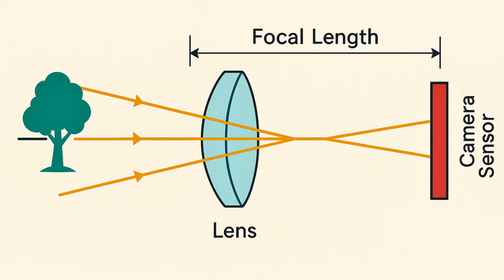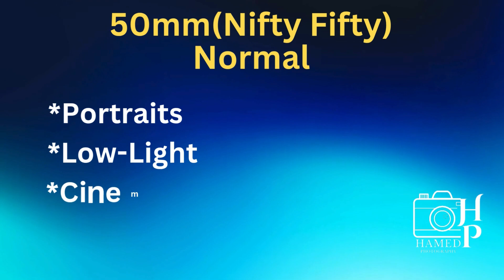Understanding Focal Length: Wide, Standard & Telephoto Lenses Explained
Focal length is one of the most essential concepts in photography. It determines how much of a scene a lens can capture and how magnified the subject appears in the image. Understanding focal length is critical when choosing the right lens for a specific type of photography.

What Is Focal Length?

Focal length is the distance (measured in millimeters) between the lens’s optical center and the camera’s image sensor when the subject is in focus. It directly affects two things:
 1. Angle of View: How much of the scene is captured by the camera.
 2. Magnification: How large individual elements in the frame appear.

A shorter focal length gives a wider angle of view and less magnification. A longer focal length gives a narrower field of view and greater magnification.

Categories of Lenses Based on Focal Length

Lenses are typically categorized into groups depending on their focal length. Here’s a breakdown:

1. Ultra-Wide Angle Lenses (8mm–24mm)
 • Field of view: Extremely wide
 • Uses: Architecture, landscapes, interior photography
 • Characteristics: Strong perspective distortion; objects closer to the lens appear exaggeratedly large.

2. Wide-Angle Lenses (24mm–35mm)
 • Field of view: Wide
 • Uses: Street photography, environmental portraits, travel
 • Characteristics: Captures a broad scene while maintaining natural perspective.

3. Standard/Normal Lenses (35mm–50mm)
 • Field of view: Similar to human vision
 • Uses: Everyday photography, documentary, portraits
 • Characteristics: Balanced perspective; subjects appear natural and undistorted.

4. Short Telephoto Lenses (85mm–135mm)
 • Field of view: Narrower than normal lenses
 • Uses: Portraits, events, weddings
 • Characteristics: Flattering compression of facial features, good subject-background separation.

5. Medium to Long Telephoto Lenses (135mm–300mm)
 • Field of view: Tight
 • Uses: Sports, wildlife, action
 • Characteristics: Excellent for isolating subjects at a distance, strong background blur.

6. Super Telephoto Lenses (300mm and above)
 • Field of view: Very narrow
 • Uses: Bird photography, astrophotography, surveillance
 • Characteristics: Extreme magnification; requires tripod or stabilization due to size and weight.

Special Categories of Lenses
 • Macro Lenses: Designed for close-up photography; usually have focal lengths between 50mm and 200mm and offer 1:1 magnification or greater.
 • Zoom Lenses: Offer a range of focal lengths (e.g., 24–70mm, 70–200mm) and are versatile but may sacrifice some optical quality compared to primes.
 • Prime Lenses: Fixed focal length (e.g., 50mm, 85mm); typically sharper, faster, and lighter than zoom lenses.
 • Fisheye Lenses: Ultra-wide-angle lenses (typically 8–16mm) with heavy barrel distortion for a hemispherical view—used for creative effects.

Conclusion

Choosing the right focal length is not just about how close or far you want your subject to appear. It’s about storytelling—how much context you want to include, how you want the viewer to feel, and how you want your subject to be perceived. Whether you’re shooting sweeping landscapes or tight portraits, understanding focal length helps you make more intentional and effective choices in your photography.

00:00-00:05 Intro
00:05-00:51 What Is Focal Length
00:51- 01:52 Focal Length Categories
01:52-03:23 Affecting Magnification, perspective,POV, and DOF
03:23-04:06 Endro